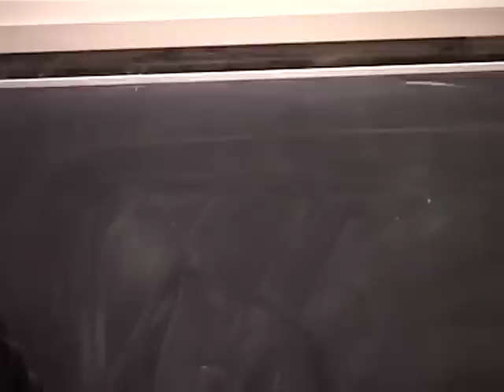Islam & Freedom: The Turkish Experience. Part 1 (1/5)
The Malaysia Think Tank London organised Ibn Khaldun Seminar 1 in Dublin on 10 November 2007. The speaker was Mustafa Akyol, a prominent Turkish writer and journalist. The seminar was divided into three sessions. This was the recording of the first session.